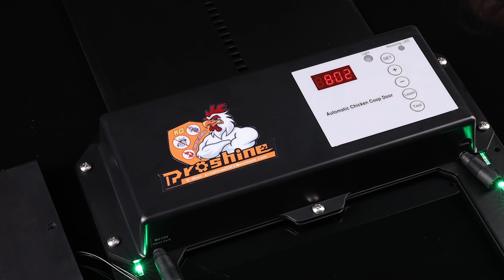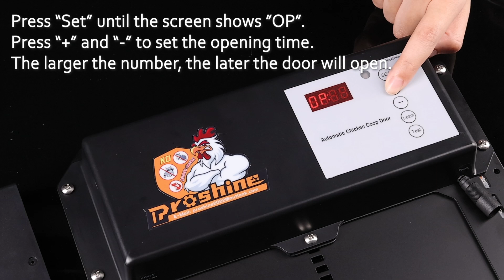Proshine programming about the chicken door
Here is the way of programming the chicken door.